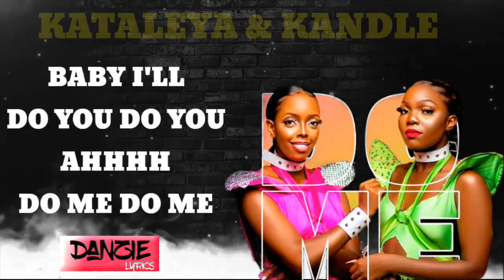Do Me(Lyrics) - Kataleya & Kandle